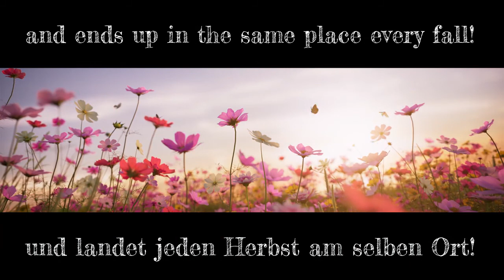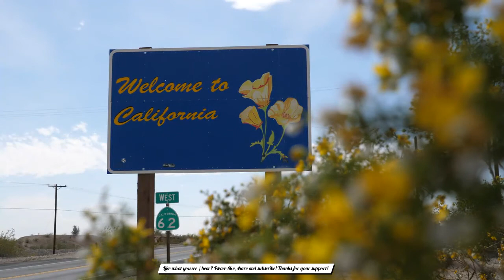DOEBEL | Flight of The Butterfly | Ambient Flute Hip Hop Dance Instrumental Yanni/Enya Style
A wonderful collection of beautiful butterflies, on a journey set to my original song, style, ambient, flute, hip hop, dance, instrumental music with influences from Yanni and Enya!